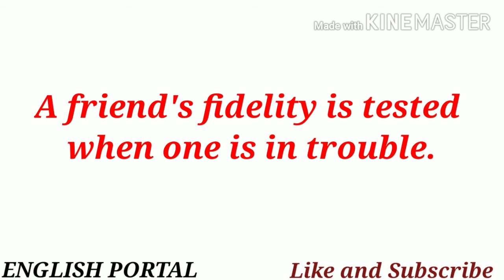Enhance your vocabulary Part 17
In this channel you will find all kinds of English videos for competitive exams as well as for spoken English.
Antonyms
Top antonyms
Top synonyms
Antonyms and synonyms
Antonyms and synonyms for Airforce
Antonyms and synonyms trick
Enhance you vocabulary
Learn English vocabulary
Learn English